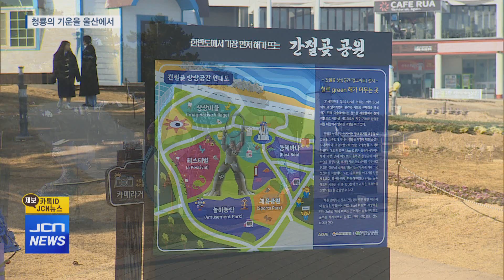청룡 솟아오를 '간절곶'..해맞이 준비 한창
[앵커]
벌써 2023년의 마지막을 향해 뛰어가는
계묘년 검은 토끼의 뒷모습이 보이고
2024년 갑진년 푸른 용이
울산 앞바다 위로 솟구쳐 오를 준비를 하고 있습니다.

울산은 한반도 육지에서 새해 일출을 가장 먼저 볼 수 있어
매년 해맞이 행사 명소가 되고 있는데
올해도 행사 준비가 한창입니다.

울산 간절곶으로 먼저 가보겠습니다.

전동흔 기잡니다.

[리포트]
푸른 용 모형의 유등 터널이
좋은 기운을 품고 바다를 향해
고개를 들고 있습니다.

바다가 보이는 곳엔
가족끼리, 연인끼리 삼삼오오 모여
올해의 마지막을 사진으로 남겨봅니다.

간절곶의 2024년 새해 첫날 일출 시각은 오전 7시 31분.
한반도 육지에서 새해에 가장 먼저 일출을 볼 수 있어
해맞이 행사 준비도 한창입니다.

(INT) 이채혁 팀장 / 울주문화재단 문예진흥팀
"전국 최고의 일출 명소이니만큼 1000대의 드론 라이트쇼, 대형 청룡 유등으로 꾸민 야간 경관 전시 그리고 정크 아트를 준비했습니다. 갑진년 새해에 비상하는 청룡의 기운을 울주 간절곶에서 만끽하시기 바랍니다."

올해는 코로나 팬데믹 이후 4년 만에
해맞이 행사가 정상적으로 개최됩니다.

(CG1 IN)
간절곶뿐만 아니라 북구 무룡산과 동구 슬도와 대왕암 공원,
중구 병영성 등 다양한 곳에서
해맞이 행사가 펼쳐질 예정입니다.
(CG1 OUT)

(스탠드업)
"관광객들도 벌써부터 이렇게 간절곶을 찾아 올 한 해를 정리하고
신년의 기운을 한껏 느껴봅니다.`"

(INT) 이지성 / 경북 구미시
"연말을 맞이해서 부모님과 좋은 시간 보내려 간절곶에 왔고 내년이 청룡의 해인 것처럼 하늘로 비상할 수 있도록 준비할 수 있는 계기가 될 수 있을 것 같습니다. "

오는 31일엔 울산대공원 동문 광장에서
제야의 종 타종식과 함께 화려한 불꽃놀이로 이어지는
송년제야행사가 열릴 예정입니다.

JCN뉴스 전동흔입니다.//